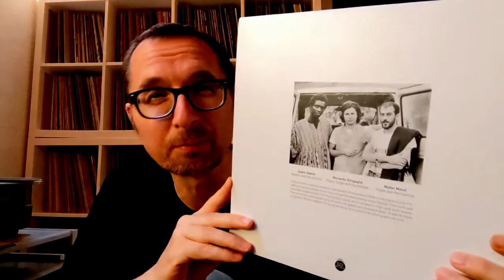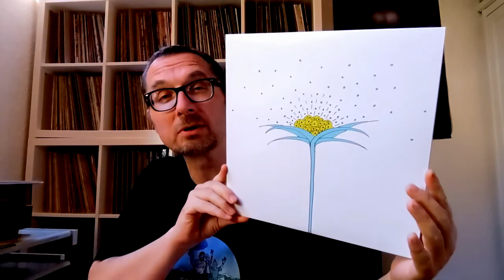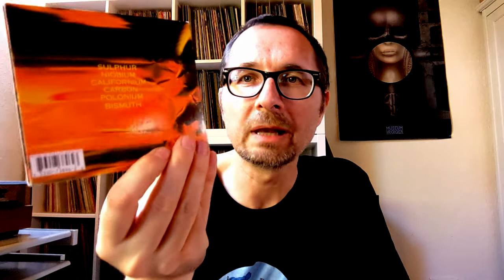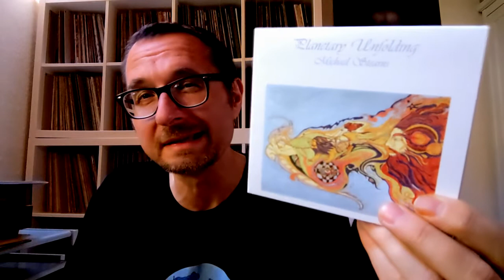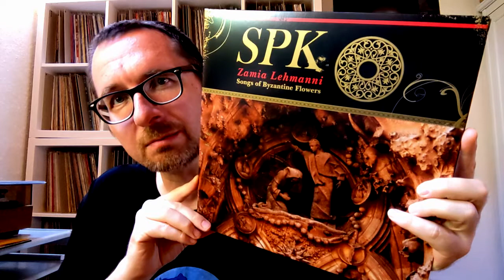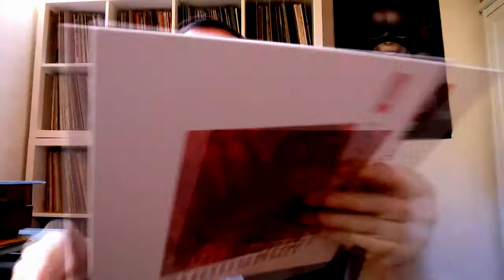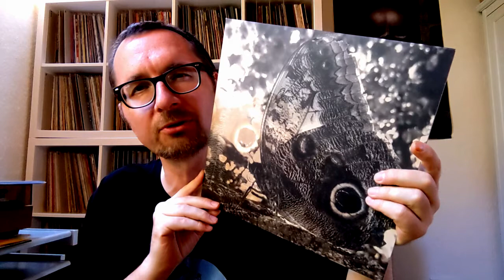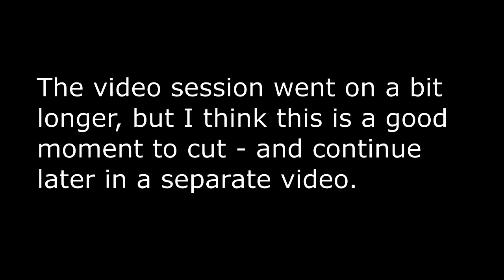VC - Vinyl Community 101 - atmospheric & experimental records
Some nice albums that are far away from the middle road... The word of the day was "certainly". Sorry about that. Galaxies would implode if I suddenly spoke a proper English.